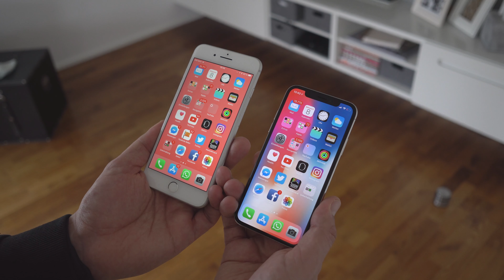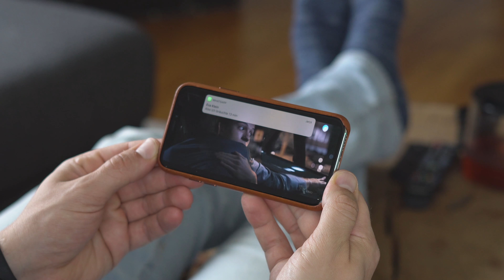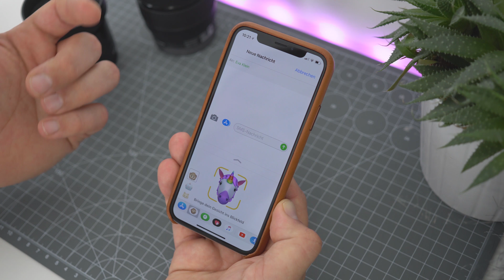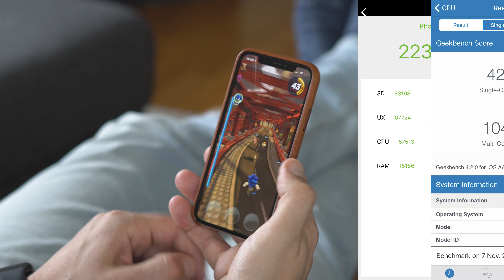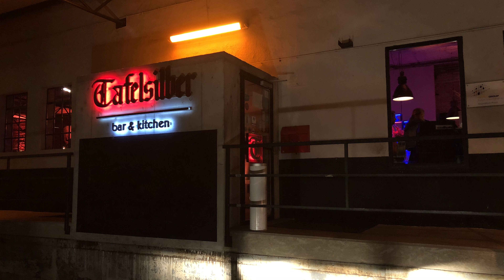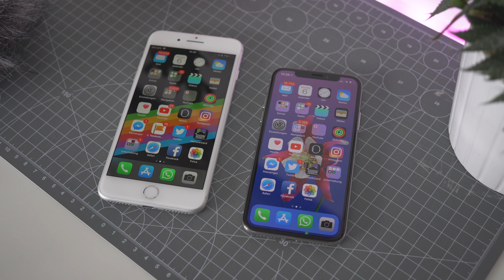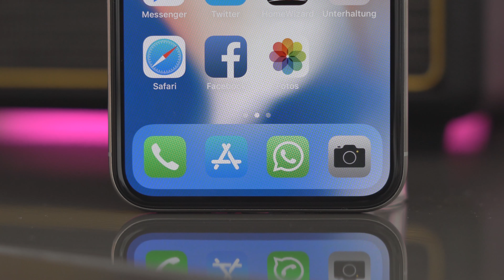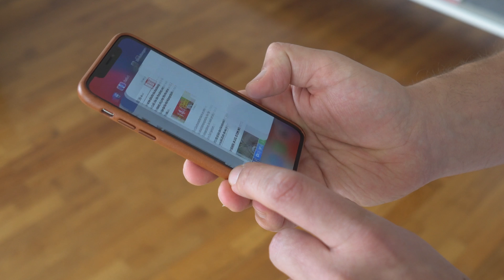Apple iPhone X im ausführlichen Test | deutsch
Apple iPhone X im Test  - in diesem Video zeige ich euch mein Review zum Apple iPhone X, das erstmals die Möglichkeit bietet per Face ID entsperrt zu werden und Animoji zu verschicken.